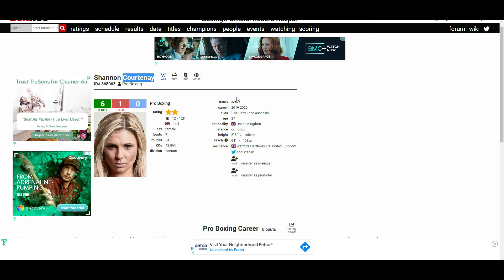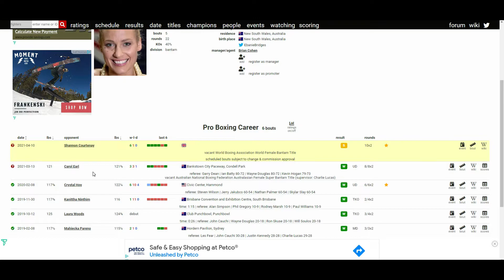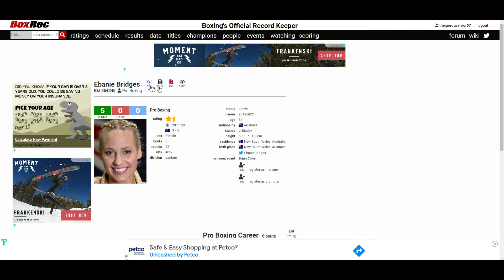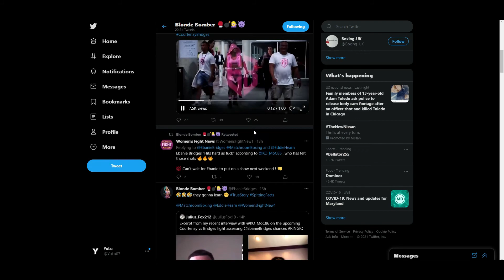SHANNON COURTENAY VS EBANIE BRIDGES (WHO WINS?)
🥊 Boxing Fan
🎮 Gamer
🇵🇭 Filipino
🇺🇸 American
🌎 Earthling